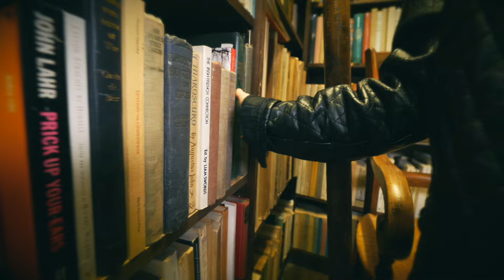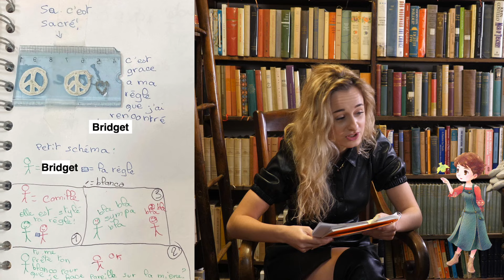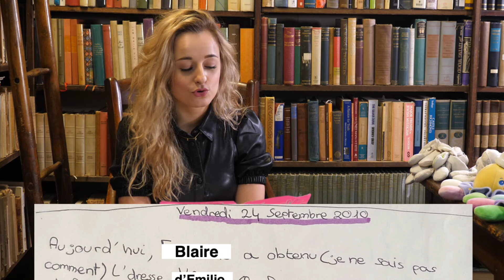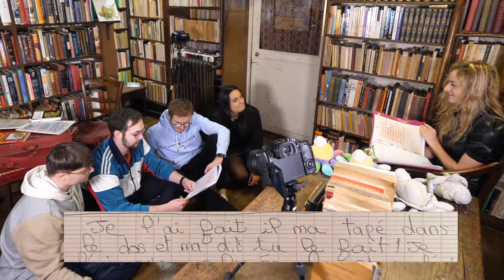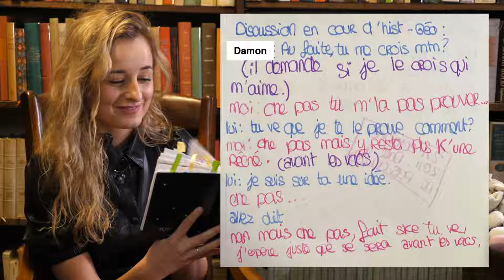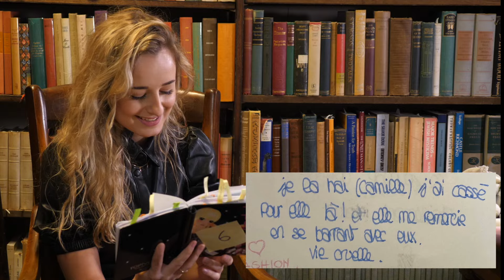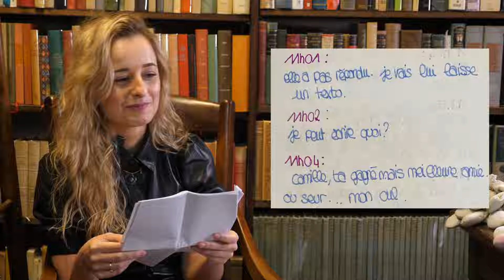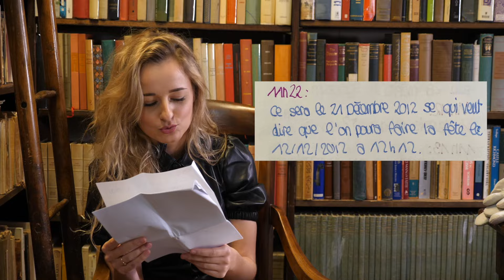Je lis mon journal intime en public ! (un peu trop intime)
Maintenant vous connaissez toute ma vie, un peu trop même...

C'est par ici pour commander le jeu Story of Seasons : Pioneers of Olive Town

I N S T A G R A M  : @camille_lvqu
T W I T T E R  : @camilleLvqu

Chargée de production : Auriane Vanesse
Cadrage : Agathe Margossian
Montage : Morgane Mariel, Agathe Margossian

Un grand merci à la magnifique Milla qui a joué dans l'intro de la vidéo 💘